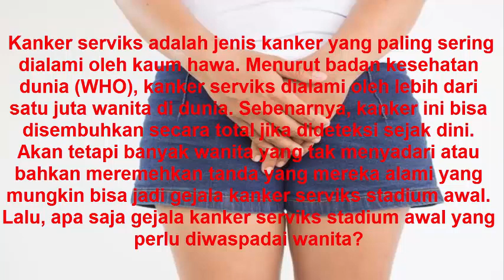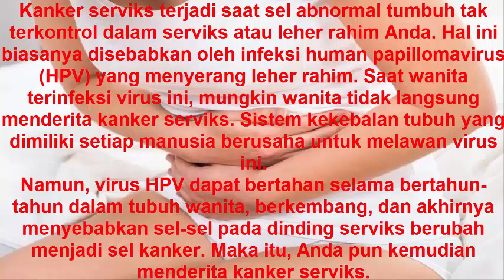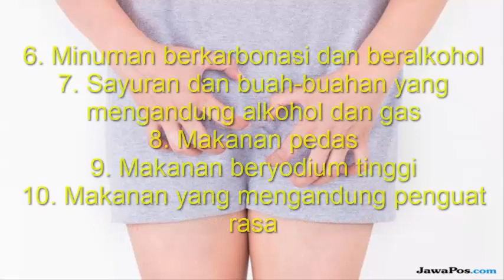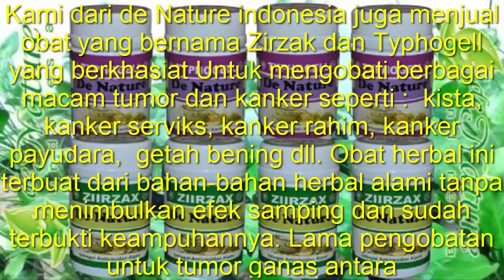Makanan yang wajib dihindari pengidap kanker serviks